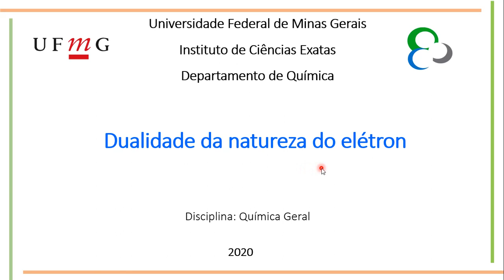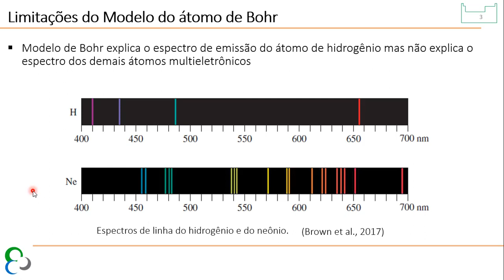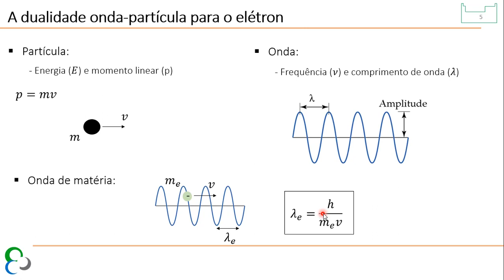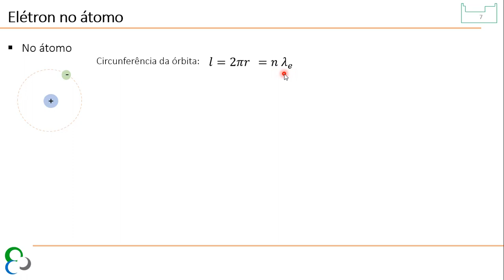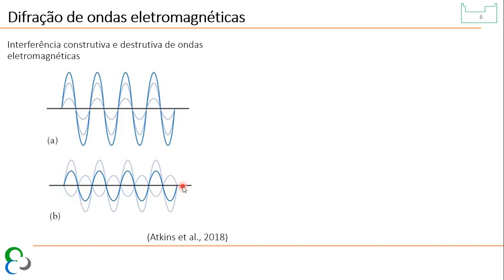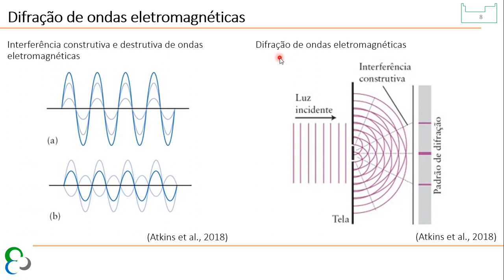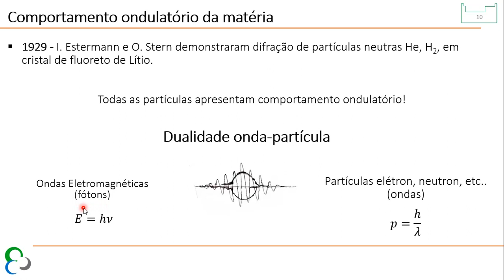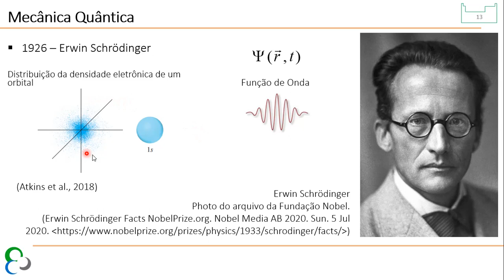Aula: Dualidade da natureza do elétron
1. Revisão do Modelo de Bohr
2. Dualidade onda-partícula para o elétron
3. Demonstração experimental da dualidade onda-partícula
4. Princípio da Incerteza de Heisenberg

Disciplina Química Geral